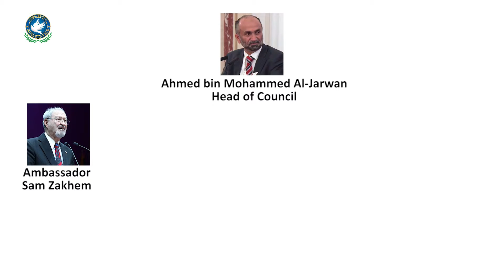Introduction Video of GCTP - Global Council for Tolerance and Peace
Facebook.com/gctpnews
Instagram.com/gctpnews
Twitter.com/gctpnews